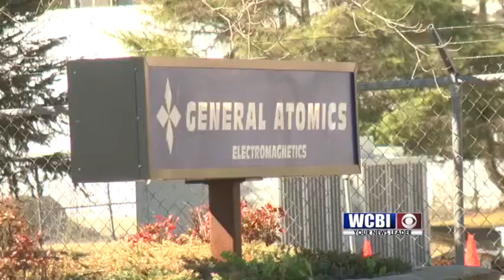General Atomics Expansion - 3/14/18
One of the largest defense contractors in the nation announces a multi-million dollar investment.